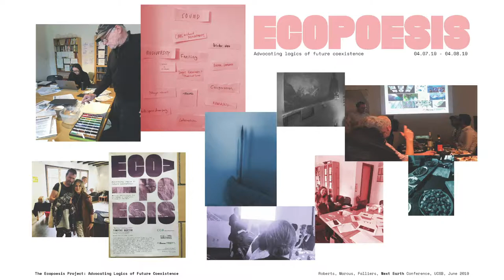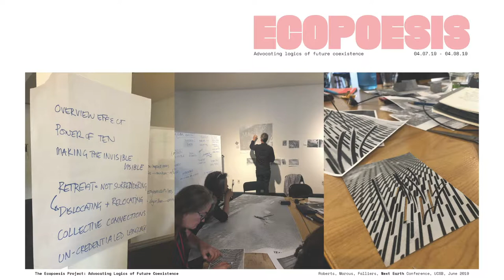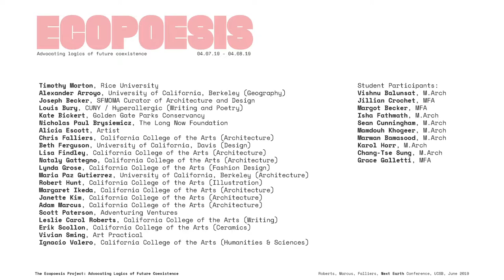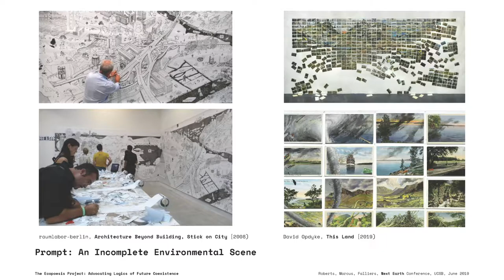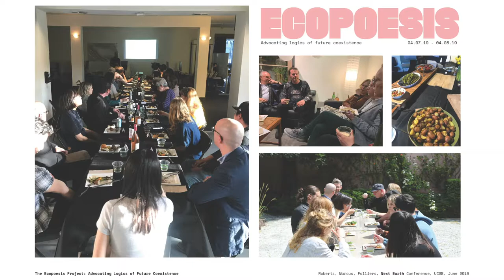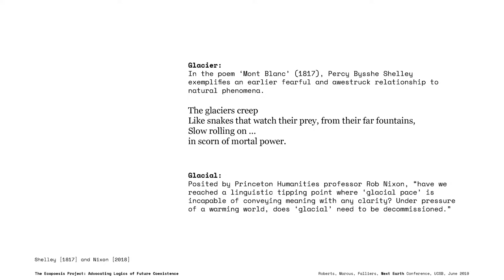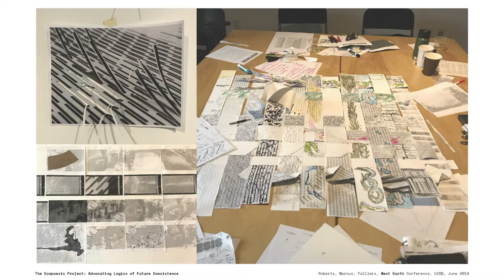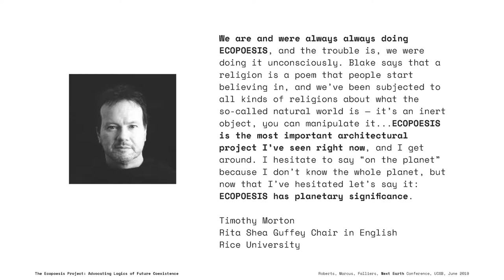The Ecopoesis Project: Advocating Logics of Future Coexistence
Adam Marcus, Leslie Carol Roberts, and Chris Falliers

The practice of ecological storytelling by writers, designers, and artists produces texts, objects, and speculative representations often towards a polemic and often in isolation by discipline. The history of ecological storytelling, from Paleolithic cave paintings to utopian promises and dystopian warnings, illustrates an evolving sense of human relational identity to nature. As our everyday lives are increasingly suffused by the impacts of climate change and climate chaos, we must craft new narratives that critically reframe the language, syntax, diction, form, media, and representation of ecologies.

This paper presents the Ecopoesis Project at California College of the Arts (CCA), an interdisciplinary curricular initiative situated within this shifting philosophical and ontological context, committed to investigating ecological storytelling at the intersection of the arts, humanities, and design. This project generates humanistic knowledge, new narratives, and interdisciplinary forms of practice and pedagogy around questions of ecologies that challenge disciplinary norms.

The Ecopoesis Project is a collaboration of CCA’s MFA Writing Program and the Architectural Ecologies Lab, offering a platform for interdisciplinary discussion of ecologies as form and language. The project is a multi-year cycle of spring symposia/workshops followed by a fall publication of the collaborative output in 11.11, CCA’s literary journal. The inaugural workshop will take place in April 2019 and will include thirty participants from across disciplines of art, design, science, policy, and philosophy. The event is framed around the work of ecological philosopher Timothy Morton, and will conclude with a keynote by Morton discussing his work and the output of the workshop.

The paper discusses the genesis of the project, its synthesis of creative practices adapted from literature and architectural pedagogies, and the results of this April’s first collaborative workshop, which will produce a series of collective drawings exploring new narrative approaches to ecological change.